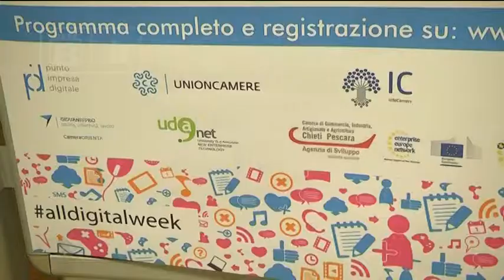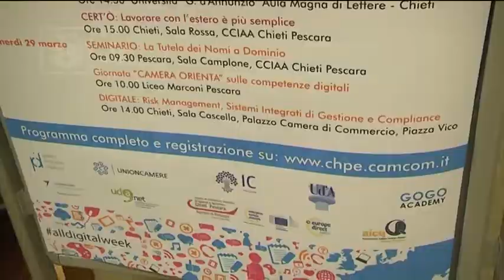Pescara - Al via la settimana della cultura digitale